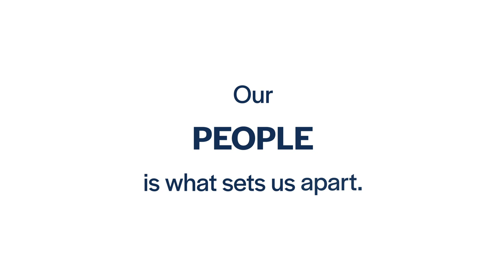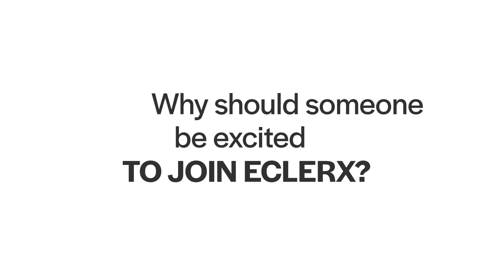Working at eClerx | Jobbio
Ever wondered what life at eClerx is like?